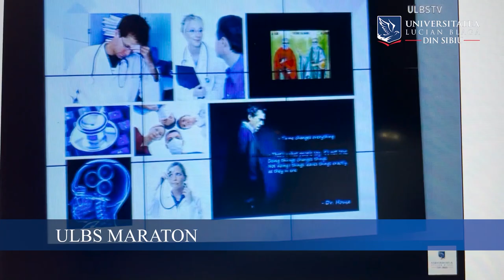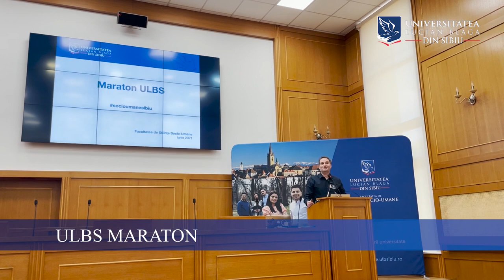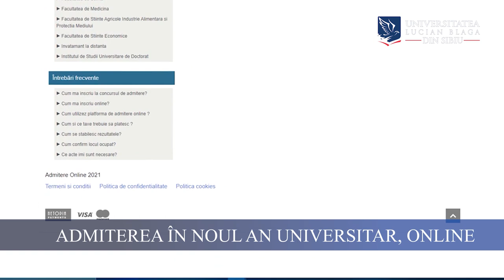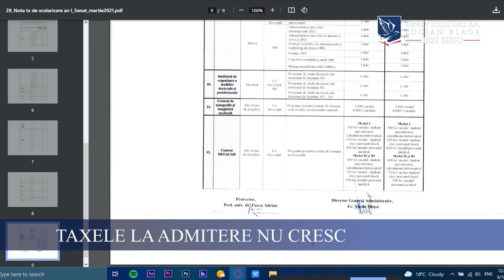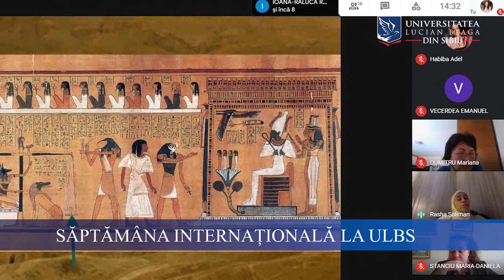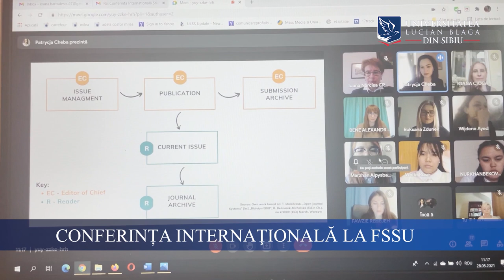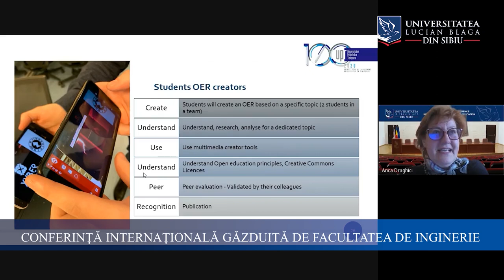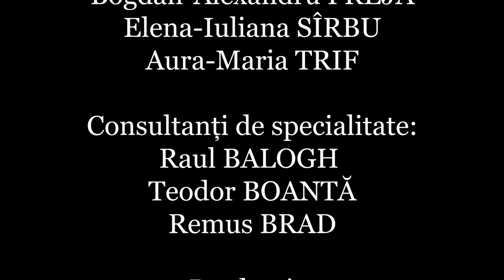ULBS News #4. Iunie 2021.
00:26 – Festivitatea de închidere a anului universitar
03:54 - ULBS Maraton
05:32 - Admiterea în noul an universitar, online
08:03 – Cadre didactice vaccinate în ULBS
09:45 – Taxele la admitere nu cresc
11:05 - Dulce sănătos pentru copii
12:51 – Deşeurile pot fi şi artă
14:43 – HUBCAP- oportunităţi pentru IMM-uri
16:39 – Săptămâna internaţională la ULBS
18:08 – Conferinţa internaţională la FSSU
21:18 - Conferinţă internaţională găzduită de Facultatea de Inginerie